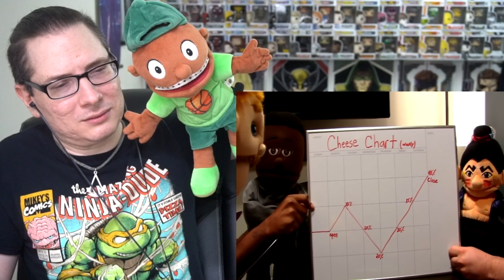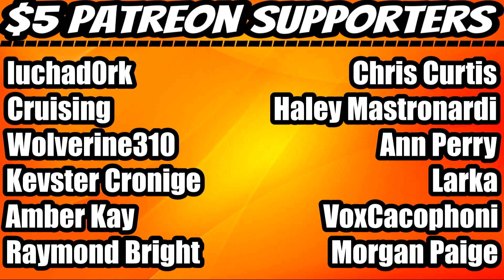SML Movie: Marvin The Intern REACTION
⏰Intro – 00:00
     Reaction – 01:34
     Final Thoughts -13:37
     Outro/Shout-Outs –14:08